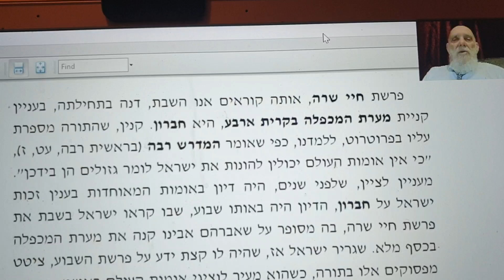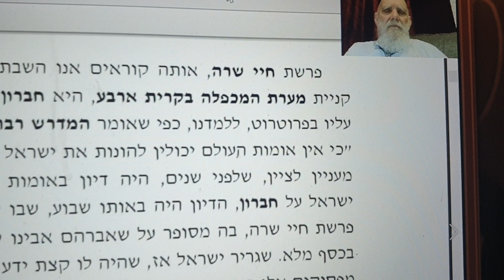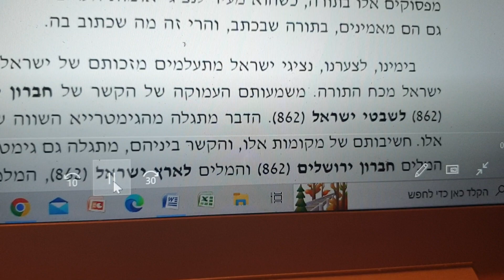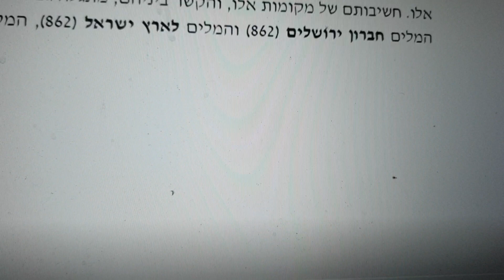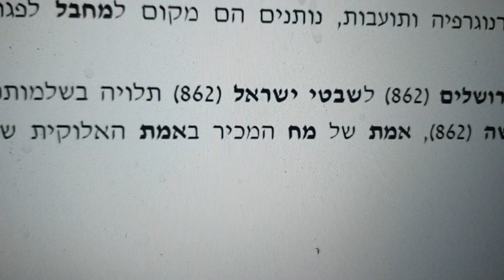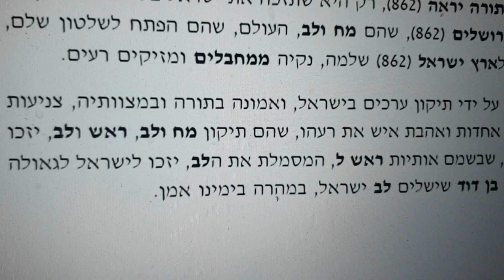פרשת חיי שרה חברון וירושלים מאמר בעיתון יום הששי לשעבר מתתיהו גלזרסון